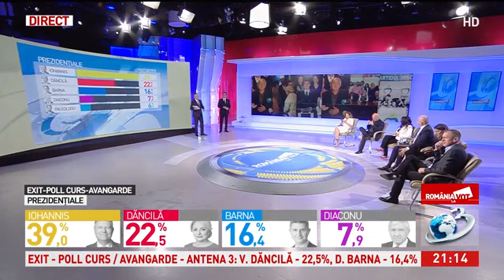Viorica Dăncilă, după aflarea rezultatului exit poll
Viorica Dăncilă, după aflarea rezultatului exit-poll: „Lupta noastră este pentru România. Suntem în turul II cu toate criticile și toată campania anti-PSD și anti-Viorica Dăncilă”.